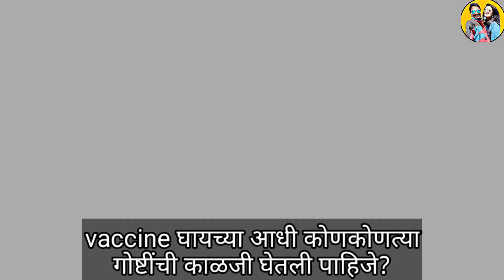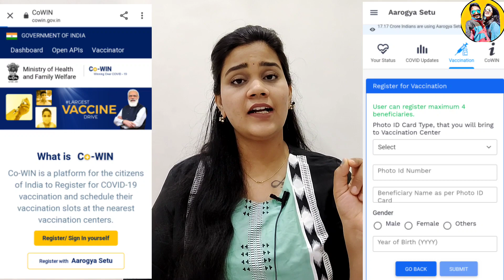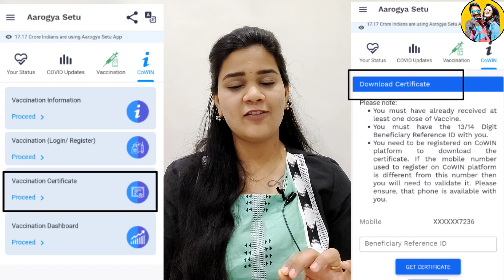Vaccine Safe आहे का? Vaccine साठी Registration कसं करावं? All About Vaccine In India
Vaccine Safe आहे का? Vaccine साठी Registration कसं करावं? All About Vaccine Details In India

Copyright : Everything you can see in this video was crated by us.

Thanks for always supporting. Keep loving Engineer Panda❤️ 🙏🏻 😀